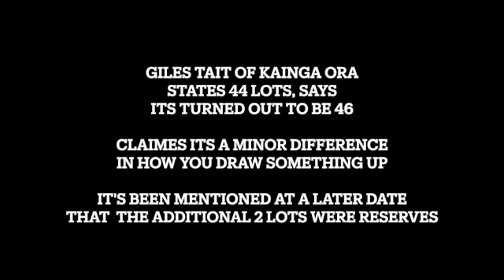Giles states 44 lots, but turned into 46, stated irrelevant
Council and Kāinga Ora still fail to advise what's happening with the remaining 2 lots that have been created. All evidence and marketing material talks about 44 lots only. We believe a backroom deal has been done to perhaps provide these lots to Ngāti Rangi for their blessing on the project.